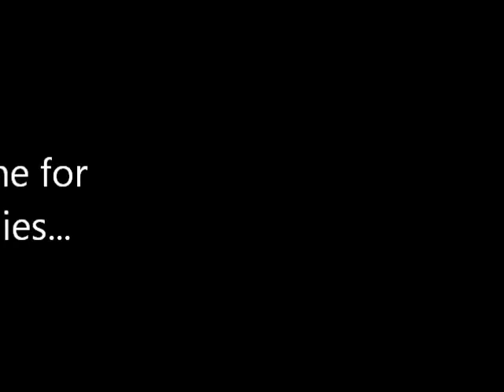How to accessorize this clown striped tshirt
Summer's coming. How do clowns stay cool while still looking fun?

Here is how we accessorized this striped tee:
- Ruffled Collar
- Ruffled Cuffs
- Lightweight Clown Wig
- Matching Hat

Did you know we've been teaching clown arts since 1994? Check out the best clown camp in the country: Mooseburger Clown Arts Camp!